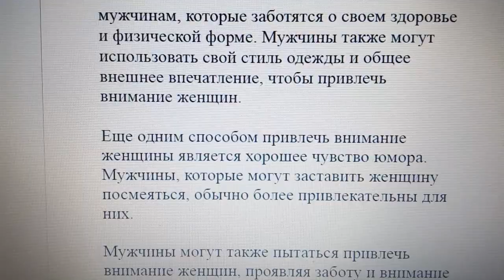Какими способами мужчины пытаются привлечь внимание женщин?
Мужчины и женщины используют разные способы для того, чтобы привлечь внимание друг друга. Однако, как правило, мужчины более непосредственны в своих действиях и используют более прямолинейные способы.

Один из способов, которым мужчины могут привлечь внимание женщин, - это физическая активность. Многие женщины привлекаются к мужчинам, которые заботятся о своем здоровье и физической форме. Мужчины также могут использовать свой стиль одежды и общее внешнее впечатление, чтобы привлечь внимание женщин.

Еще одним способом привлечь внимание женщины является хорошее чувство юмора. Мужчины, которые могут заставить женщину посмеяться, обычно более привлекательны для них.

Мужчины могут также пытаться привлечь внимание женщин, проявляя заботу и внимание к ним. Это может проявляться в подарках, комплиментах и просто хорошем общении.

Некоторые мужчины могут использовать более сложные техники, такие как психологические игры и тактики, чтобы привлечь внимание женщин. Однако, такой подход может быть неэффективным и может вызвать недоверие у женщин.

В целом, самый эффективный способ привлечь внимание женщины - быть самим собой и проявлять искренний интерес и заботу о ней.